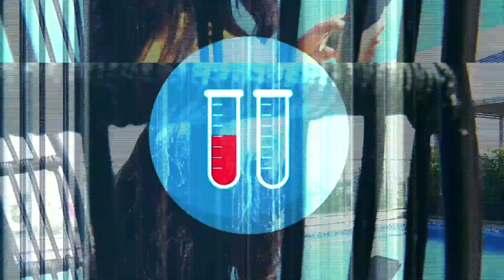NTV HEALTH DIARY PROMO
Your health is Your wealth Insightful ntv show